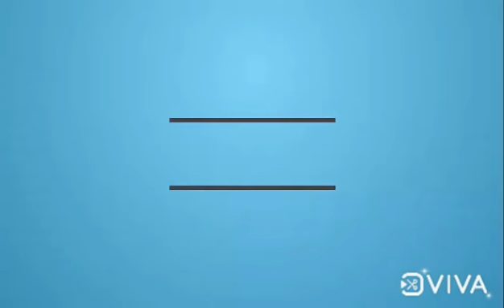fire on board⚓